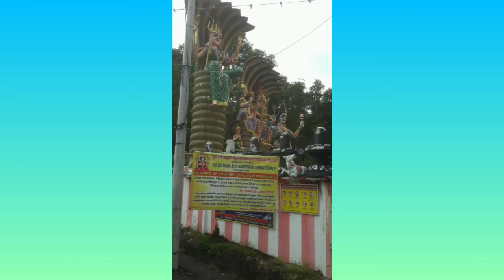Sri Athi Nageswari Temple